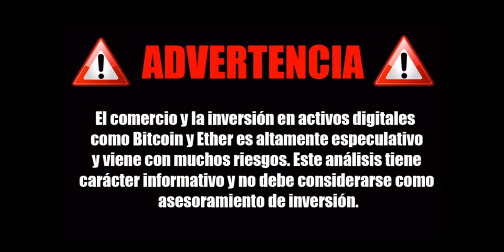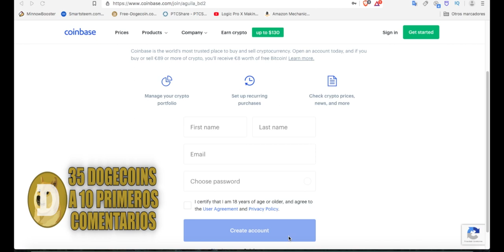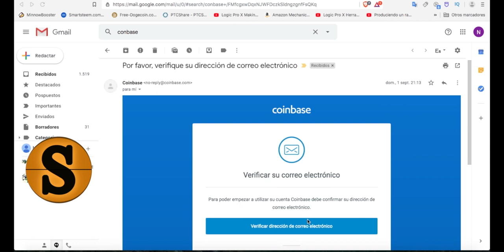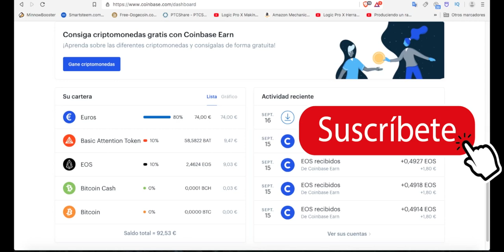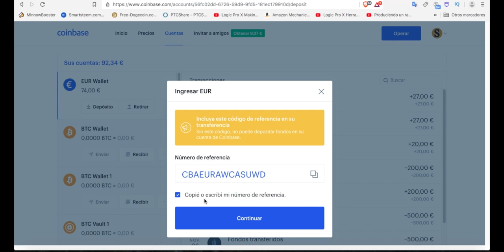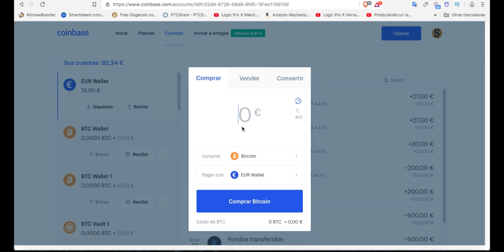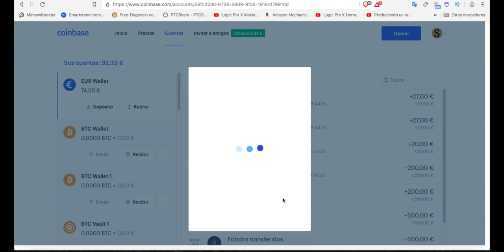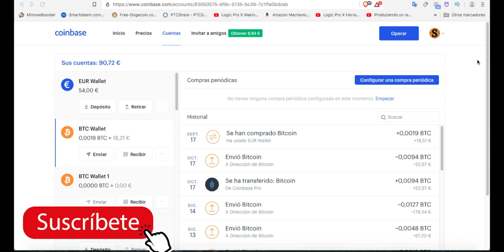✅Cómo comprar 20€ de bitcoin? Tutorial coinbase coinbase tutorial #2020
✅En este tutorial te enseño los pasos a seguir para crear una cuenta en coinbase, hacer una transferencia desde tu banco y realizar una compra de 20€ de Bitcoin.

Crea tu cuenta en coinbase y llévate 10€ GRATIS en Bitcoin por tu primera compra:

Coinbase es un exchage de que opera con las principales y mas prestigiosas cryptomonedas que existen en la actualidad, la puedes usar en mas de 100 países y actualmente tienen mas de 30M de usuarios que han utilizado sus servicios.

Rergístrate en coinbase con este enlace y recibe un regalo de 8€ por la compra de 90€ o mas:

Próximamente subiré mas videos sobre la plataforma coinbase pro en la que no pagamos ningún tipo de comisión por comprar o vender cryptomonedas, si te interesa este tipo de contenido te animo a que te suscribas al canal y me apoyes para seguir creando y subiendo este tipo de contenido.

2️⃣Registrate e introduce tus datos.

3️⃣Realiza la verificación de KYC por videollamada (ten un poco de paciencia).

4️⃣Crea tu billetera bitcoin (anota tus palabras de recuperación).

5️⃣En 15 días desde el registro recibiremos los Bitcoins.

BTC: 1HC6tW9t6uPyfE6gVr4RLzEinzu1Xb7jBx
ETH: 0x314946c00730Db7793A58388ce60CaB65BCFF135
LTC: LMgkVTcpyHGABnRuGw4fMrrhRUsFuUZYS3
DOGE: DGL6oA9MUMDiEszJeE2CMBwjcrMzBP7Nfb